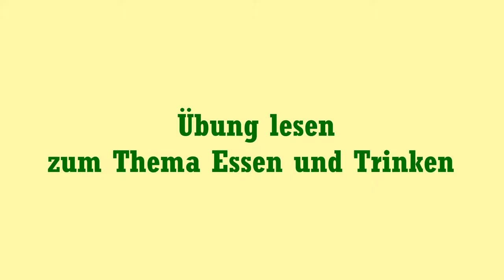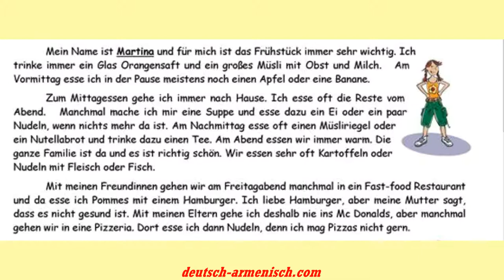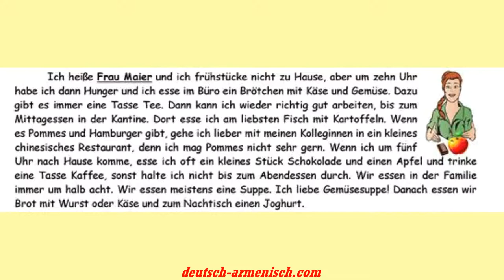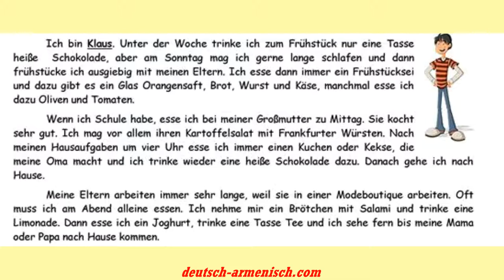essen und trinken топик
essen und trinken deutsch lernen
essen und trinken für jeden tag
топики по немецкому языку на тему еда
лексика по теме essen und trinken
диалог о еде на немецком
deutsch als fremdsprache essen